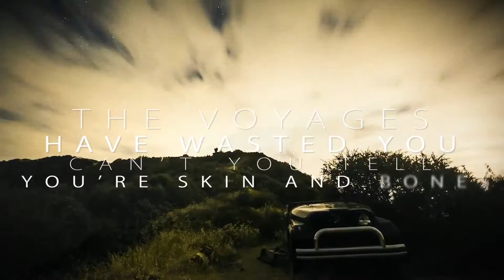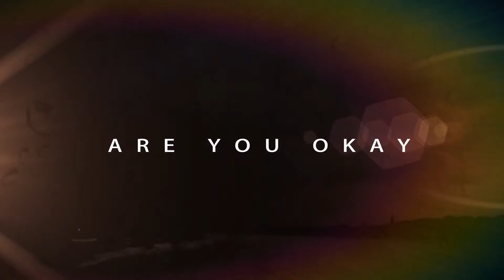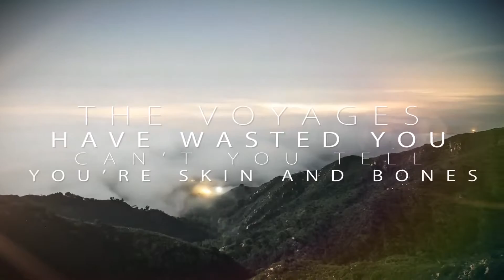I FIGHT FAIL "Are You Okay?" Lyric Video